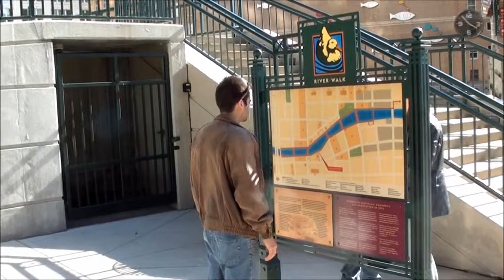Shenmue 3 Graphics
Arm wrestling in the Green Market